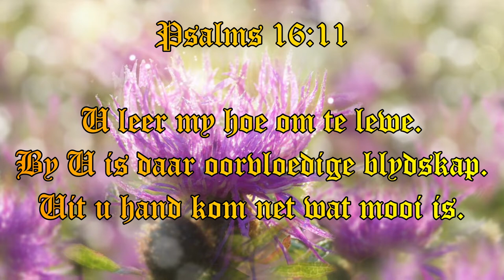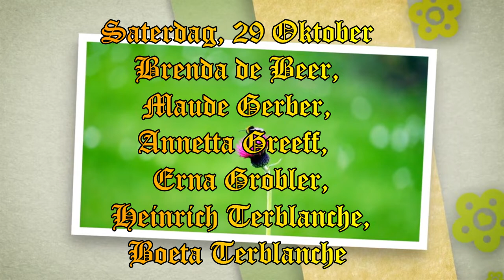Verjaarsdae: 23 Oktober - 29 Oktober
Moedergemeente George
23 Oktober – 29 Oktober 2022

Sondag, 23 Oktober
Drew de Kock,
Odile Joubert-de Kock,
Koos Olivier,
Alta Labuschagne,
Elsa Steyn,
Adri Visagie
Maandag, 24 Oktober
Gerty Hurter,
Wouter van Niekerk
Dinsdag, 25 Oktober
Nico Minnaar,
Janke van Rensburg
Woensdag, 26 Oktober
Ria Conradie
Donderdag, 27 Oktober
Susara Botha,
Esbra de Swardt,
Mieke van der Walt
Vrydag, 28 Oktober
Gawie Brits,
Inge Gericke,
Beola Kritzinger
Saterdag, 29 Oktober
Brenda de Beer,
Maude Gerber,
Annetta Greeff,
Erna Grobler,
Heinrich Terblanche,
Boeta Terblanche